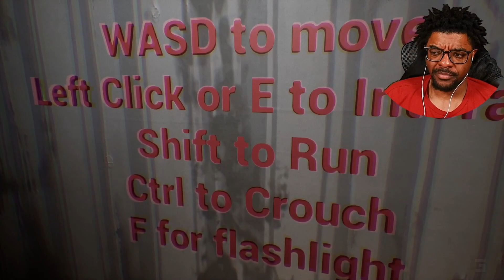[The Mysterious Door] - Old people holding out on the goods!